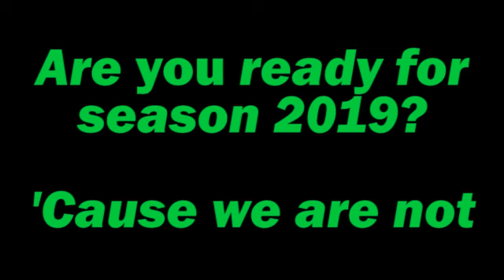GreenBlitz- Ready For Season 2019